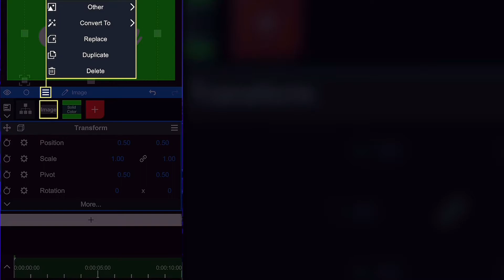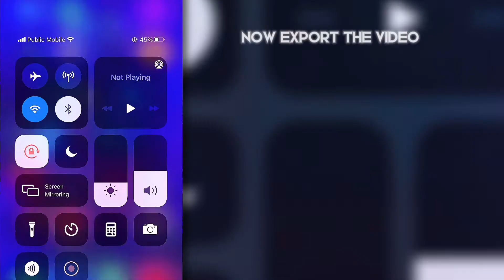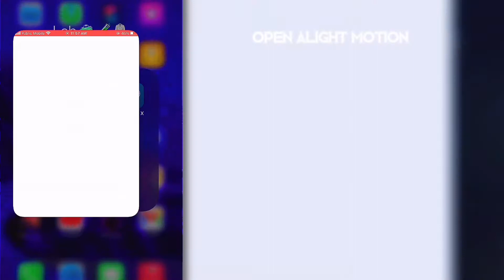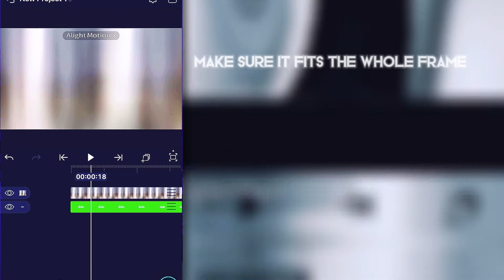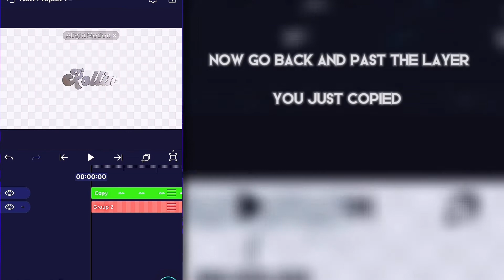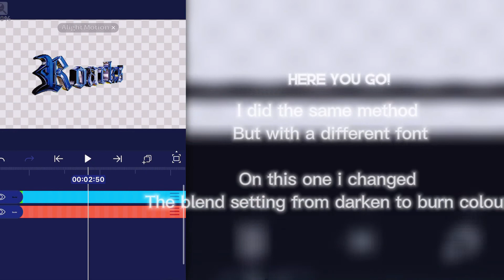TUTORIAL: How To Make A 3D Text With A Chrome Material On Mobile (IOS/ANDROID)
also Go rock w my editing page : (IG:Bleurzzi)